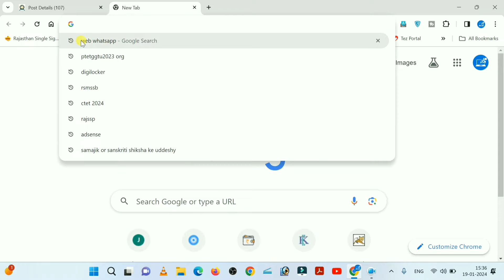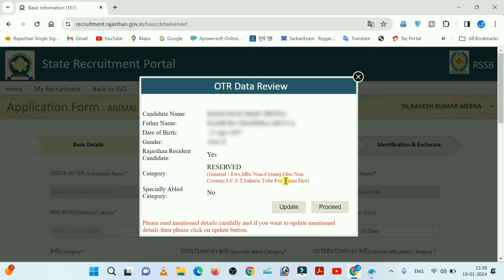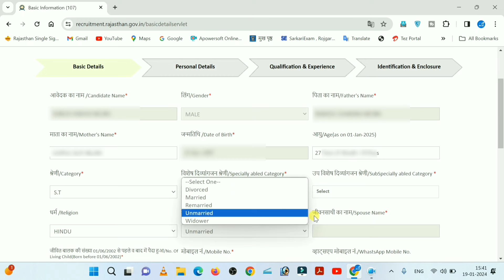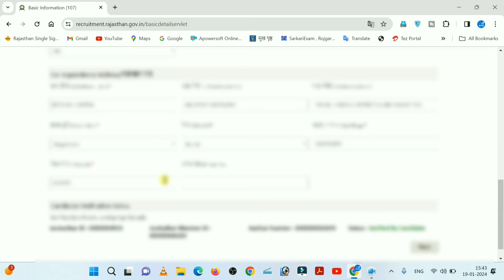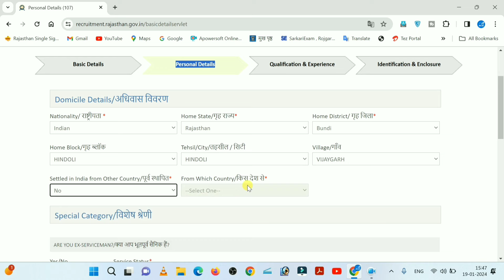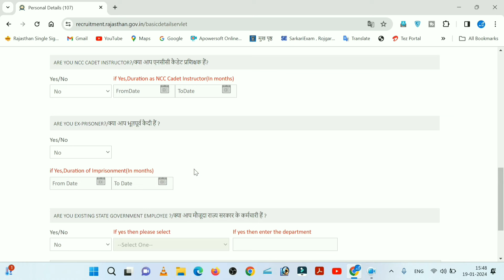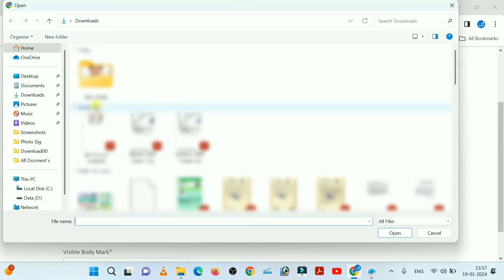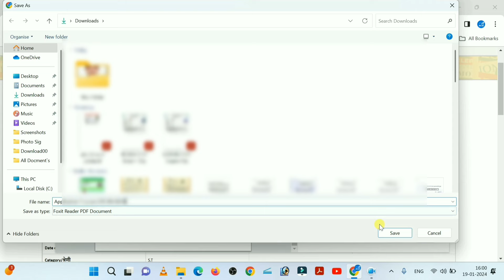Pashu paricharak bharti 2024 form kaise bhare | How to Fill Rajasthan pashu parichar Form 2024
In this Video we discuss How to Fill Rajasthan Animal Attendant Form 2024 | Pashu Paricharak Online Form 2024 Kaise Bhare

Yours Question :-